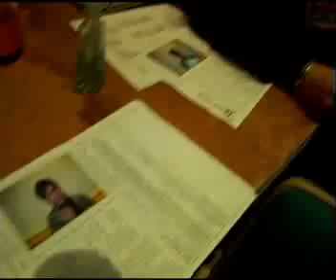players auditions part 2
Part two in the Players Theater behind the scenes making of Titanic the Musical